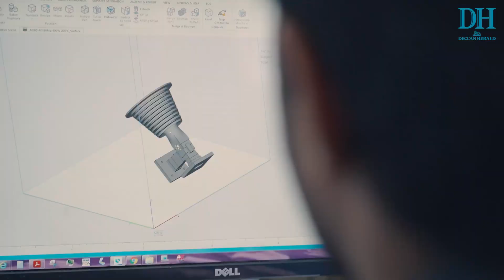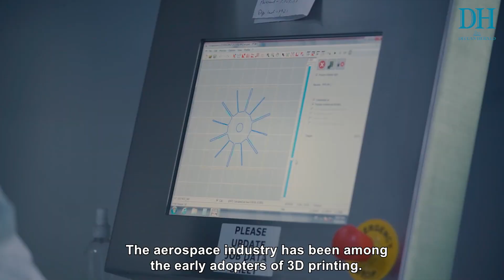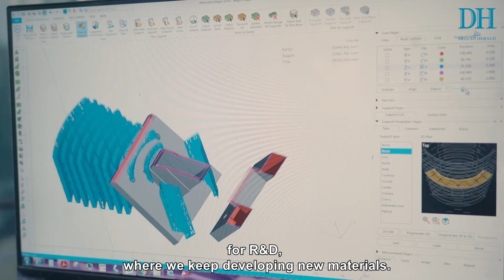Startup Capital | Rapid DMLS | 3D Printing infinite possibilities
Right from 3D printing rocket engines to spare parts of fighter planes, Bengaluru based Rapid DMLS has been exploring the endless possibilities of metal additive manufacturing.